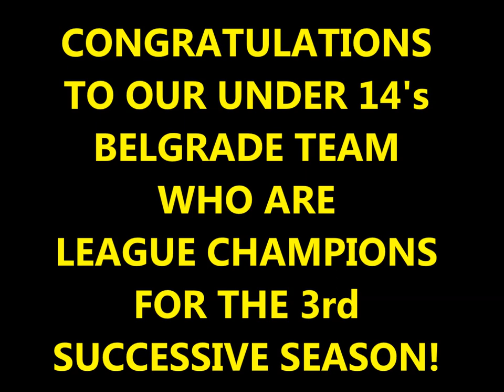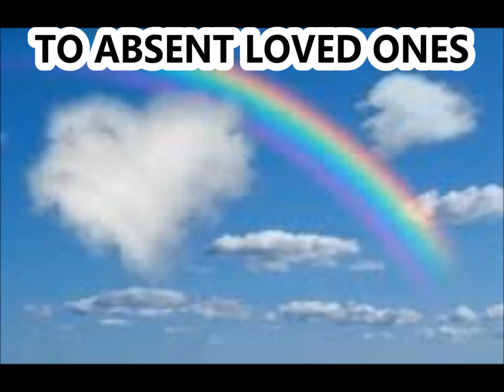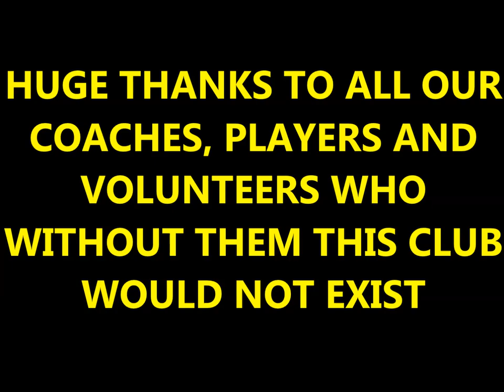SEATON DELAVAL DYNAMOS 2016 presentation